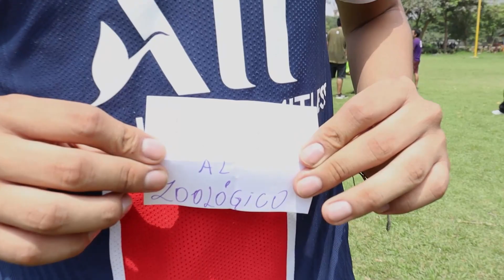Paseo Club Las Retamas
El pasado viernes 17 tuvimos un paseo de confraternidad lleno de dinámicas y gratos momentos para nuestros estudiantes. ¡Prepárate con los mejores!
Próximos Ciclos: Anual San Marcos, Semestral UNAC, Repaso San Marcos, Repaso Villareal. 😎